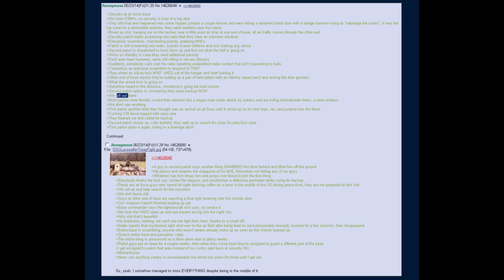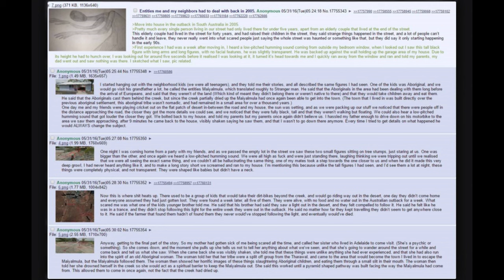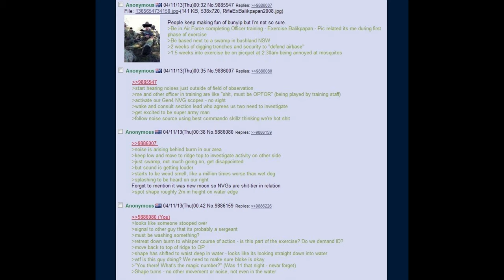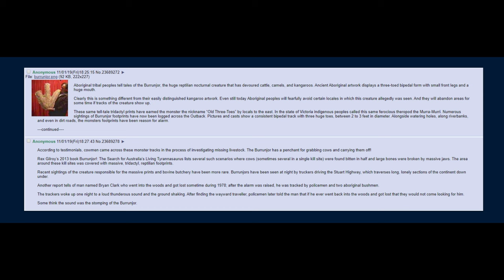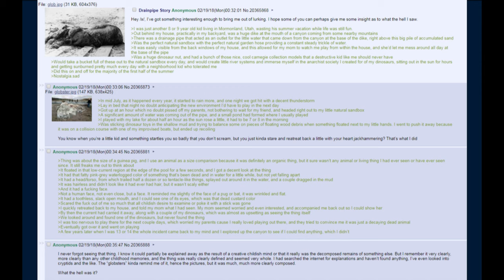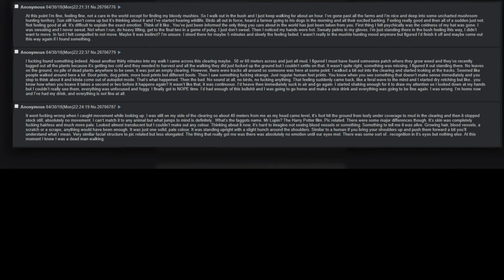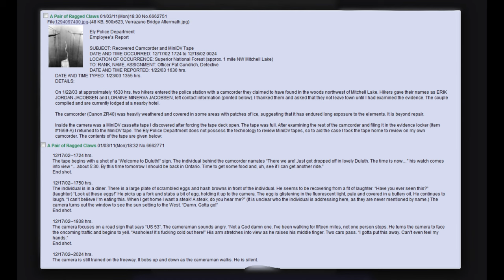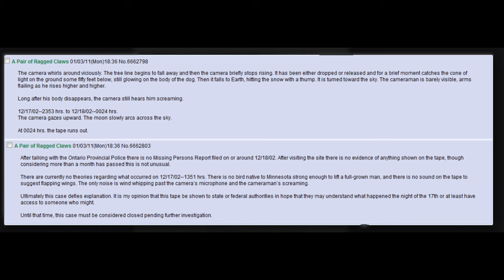10 DEVASTATING Innawoods Stories | 4Chan /x/ Greentext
hate to inform you but its devastating innawoods...enjoy anons :)

TIMESTAMPS:
0:00:00 - Escape from Area 51 (2014)
3:39:19 - Giants at the Cemetery (2020)
6:24:26 - Maiyamula Story (2016)
14:20:27 - Aussie Anon Encounters the Bunyip (2013)
18:05:10 - Burrunjor (2019)
21:01:24 - The Grand Cavern Cryptids (2013)
22:07:13 - Drainpipe Globster (2018)
27:08:23 - New Zealand Bush Dog (2018)
40:39:17 - Found Footage’ by A Pair of Ragged Claws (2011)
50:30:01 - Galicja - Babia Gora (Translated Russian Story 2017)